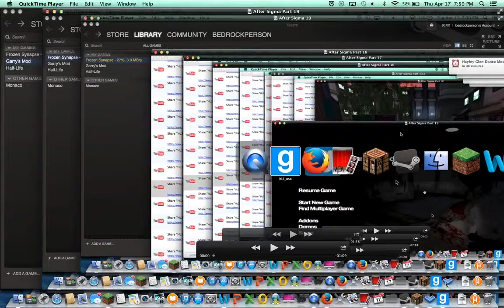HL2 After Sigma Part 20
It's short. but Gary's finally in. What will he do now? I have no idea.